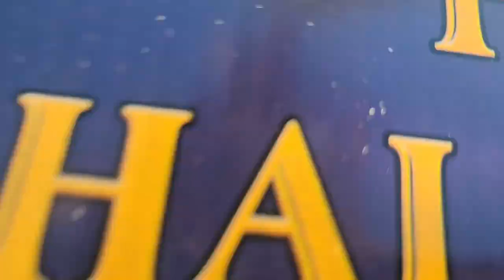unboxing 9 foot blowup